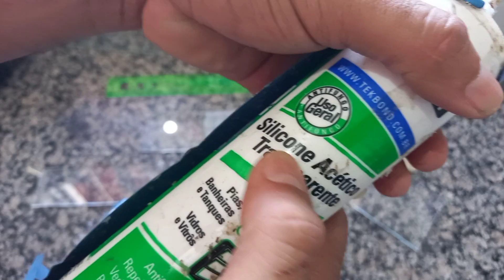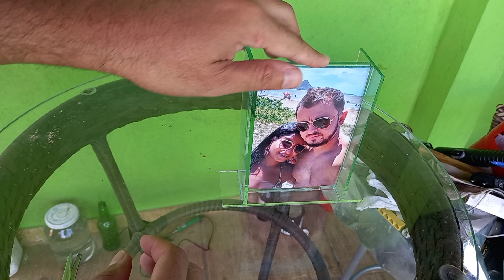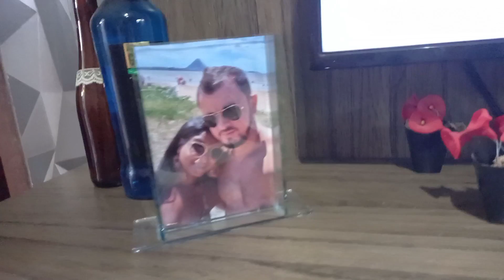como fazer porta retrato de vidro com vidro velhos quebrados do lixo au luxo